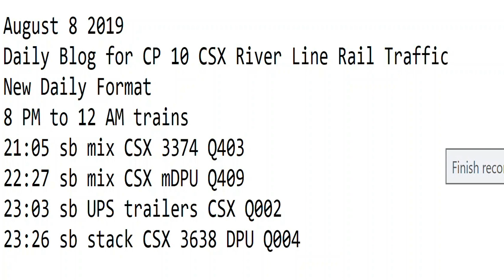August 8 2019 Trains 8 PM to 12 AM New Format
8 PM to 12 AM trains
21:05 sb mix CSX 3374 Q403
22:27 sb mix CSX mDPU Q409
23:03 sb UPS trailers CSX Q002
23:26 sb stack CSX 3638 DPU Q004